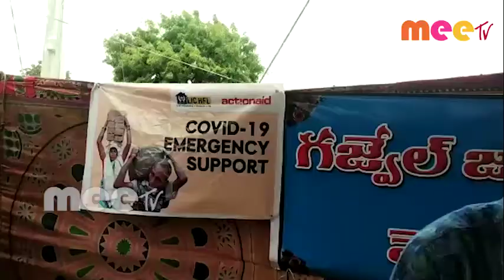జర్నలిస్టులకు నిత్యవసర సరుకులు పంపిణీ \\ 13..07..2020 \\ MEETV NEWS